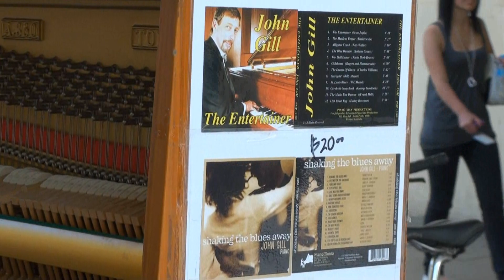John Gill plays in the street of Perth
In Memmoriam. John Gill plays popular music in the street of Perth, Australia.